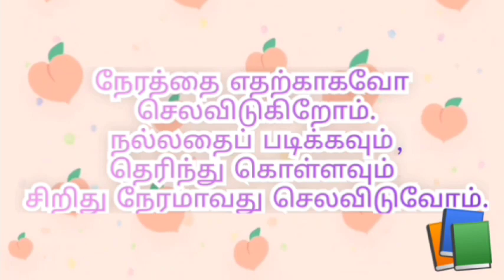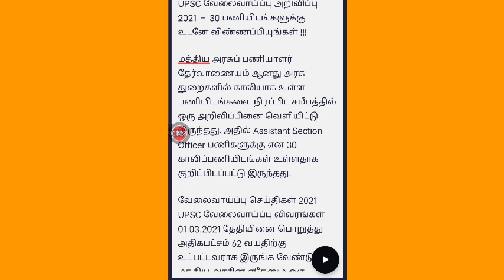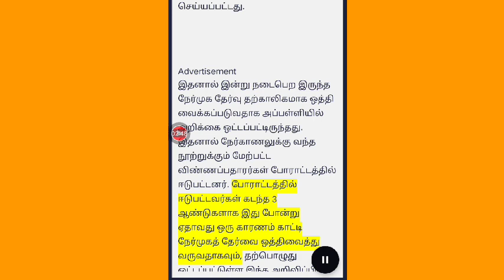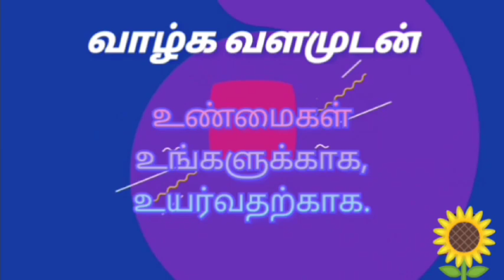UPSC exam apply.how?full news,leg walk exam cancelled.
FACTITIOUS EDITS

how to apply UPSC exam.
full explanations are given below with the last date.
what are the instructions should we follow.
all exam related news is published in our channel regularly with at a time.
also the legwork animal test
this test was conducted it was the plan
but this test was recentlyapply for the test involving the terrorism

FACTITIOUS EDITS
தமிழ் பற்றிய தகவல்கள் ஒளிபரப்பு செய்யக்கூடிய தலம் இது.
இது தொடங்கியது 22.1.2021.இதில் ஒளிபரப்பப்படும் காணொளிகள் அனைத்தும் குறைந்த நேரமாகவே
இருப்பதால் தவறாமல் பார்த்து பயன்பெறுங்கள்.
சிறந்த கருத்துக்களைத் தர நாங்கள் முடிந்தளவு முயற்சி செய்கிறோம். ஒத்துழைப்பு தாருங்கள்.
                         நன்றி